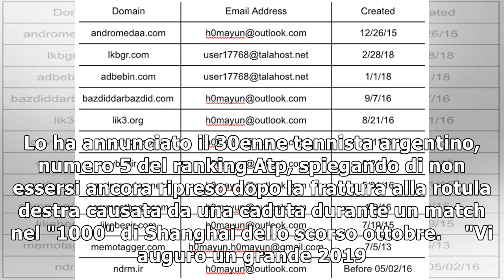Tennis: Del Potro, niente Australia1/1/2019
(ANSA) - ROMA, 1 GEN - Juan Martin Del Potro non parteciperà agli Open d'Australia, che cominciano a Melbourne il prossimo 14 gennaio. Lo ha annunciato il 30enne tennista argentino, numero 5 del ranki...